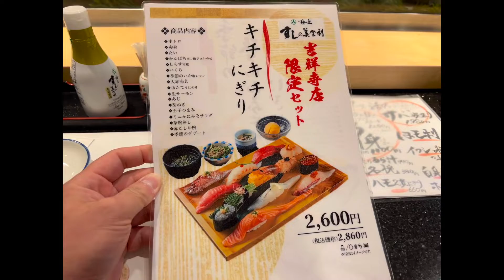吉祥寺「梅丘寿司の美登利・9月」食ログ2022 今週のパクパク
2022.撮影@iPhone14Pro,Insta360 X3,DJI Osmo Pocket
【東京×2016 再生リスト】